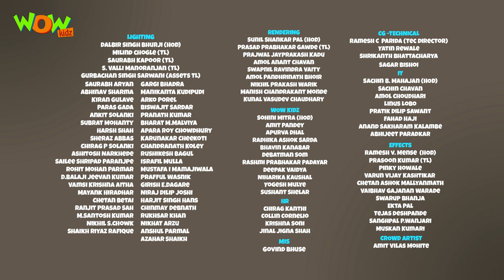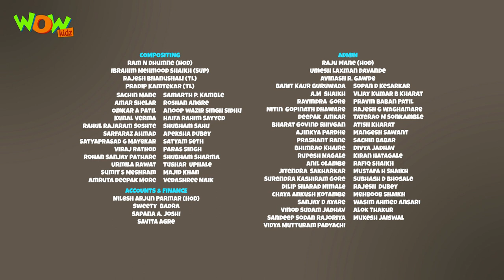Bolti band - Chacha Bhatija - 3D Animation Cartoon for Kids - As seen on Hungama